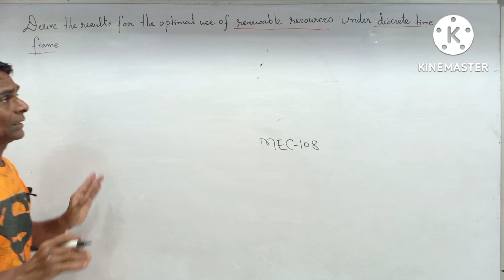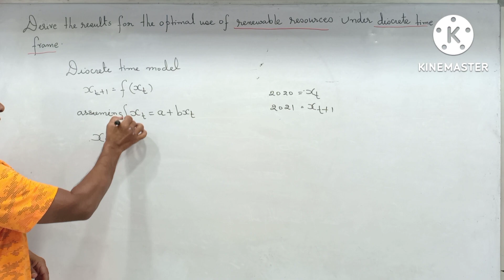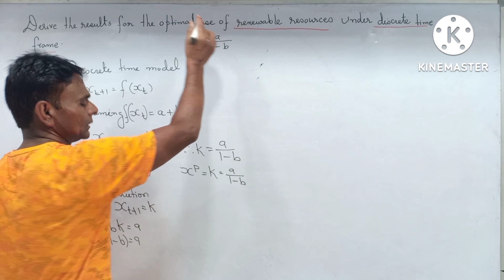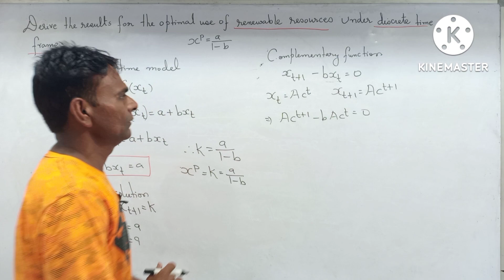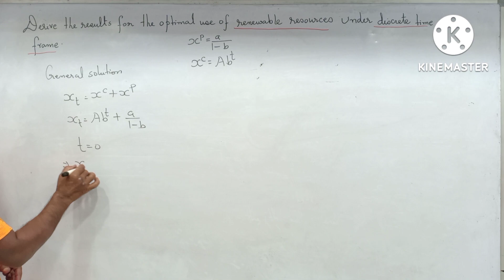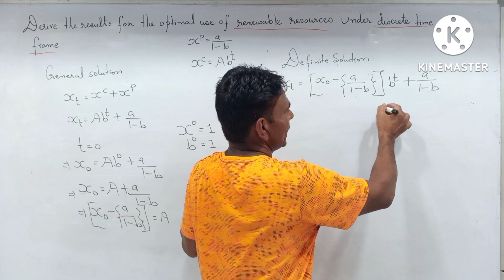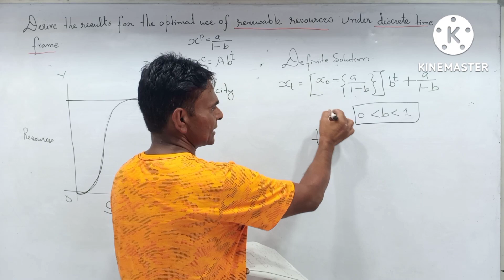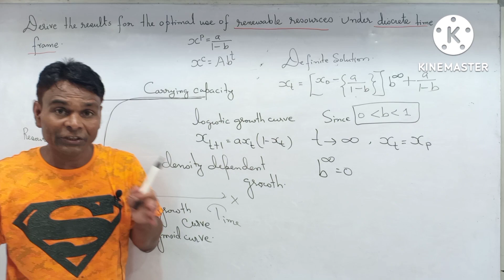Optimal Use Of Renewable Resources Under Discrete Time Frame Model MEC -108 Economics Of Social Sec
WhatsApp Number